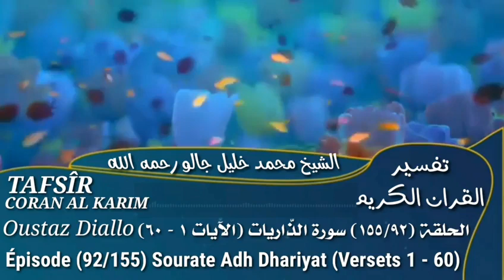93 - Tafsir Sourate Adh Dhariyat de 1 - 60 Oustaz Diallo